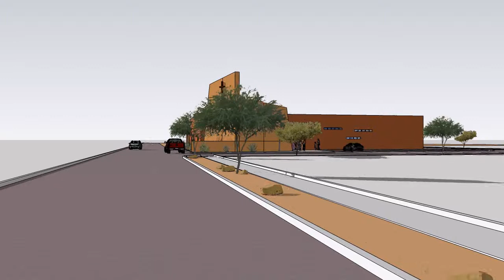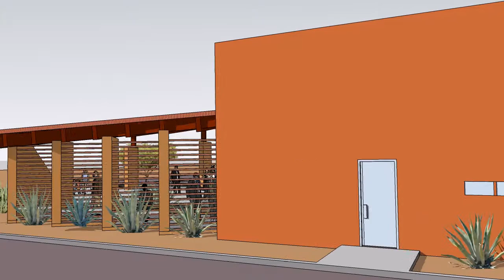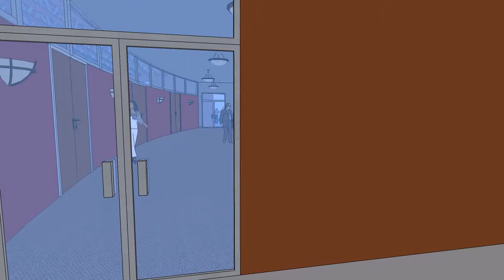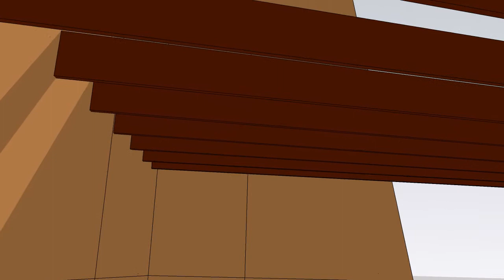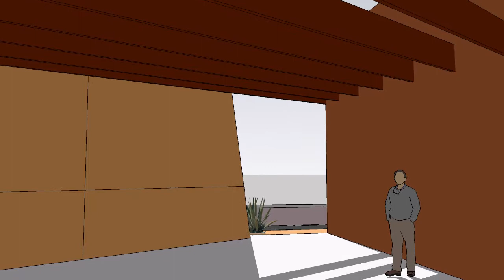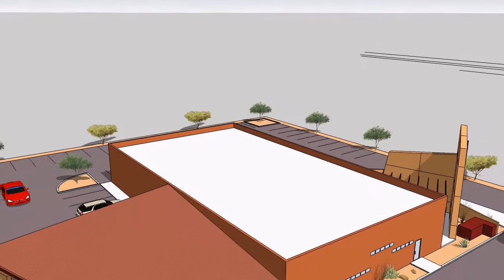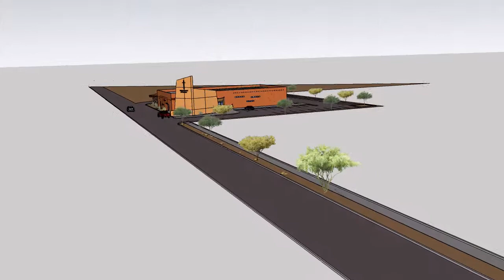Burton and Associates- Desert Hope Lutheran Church Design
Fly-through of church design for Desert Hope Lutheran